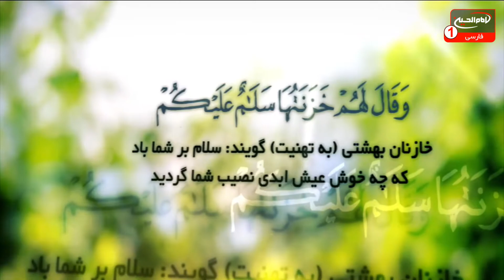سلام کربلا (219): طب و زندگی، دکتر محمود زنگنه؛ حاج ریاض میرخلف زاده، قسمت1، کربلا، 1442 ق